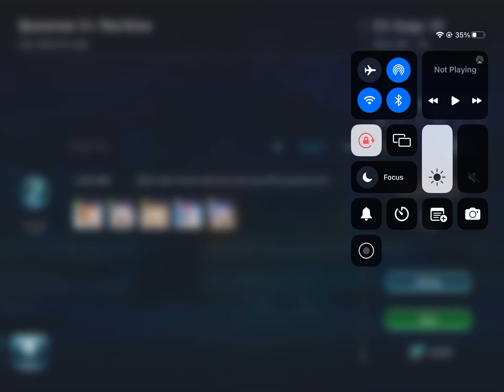EVERTALE | LAnya VS Stuns! | Key To Anti-Meta? (See Description)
Heyo Guys!! In this video, I believe we came across a little something something! Spirit eventually became a bit of an issue but EMysha still kept using big dmg moves. EAnya helped spread the poison nicely, and LAnya kept absorbing stuns, this could be something to beat the meta. ONE ISSUE THO, BJ is so powerful, and this is why I don’t think the meta can be countered fully yet, because the poisons are dope, however BJ can just purify. In theory if LAnya banishes Lance or BJ, that would be huge, but that skill is locked until an ally dies. If we want this to hopefully occur, pairing her with another higher hate rate unit or guard would be preferable. A huge glaring weakness is ironically her skin passive, she will get stunned a ton and will barely get a turn.